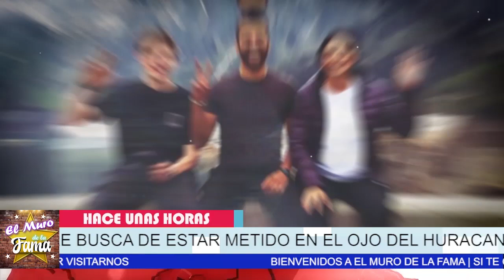🔥 😱Aislinn Derbez 𝗦𝗲 𝗩𝗮 𝗖𝗼𝗻 𝗡𝘂𝗲𝘃𝗼 𝗔𝗺𝗮𝗻𝘁𝗲 Y Deja En Visto El Novio ✅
"¡NO DURO NADA! SE ACABO EL NOVIAZGO DE AISLINN DERBEZ

elmurodelafama

¡ BIENVENIDOS ‼️

Entertainment
Television program
noticias de espectaculos
espectaculos noticias
noticias de la farandula
tv mexicana
Televisa espectaculos
chismes
escandalo de los famosos 2021
farandula 2021
chisme de farandula
karol tamiko
programa hoy
suelta la sopa
polemica
Ventaneando